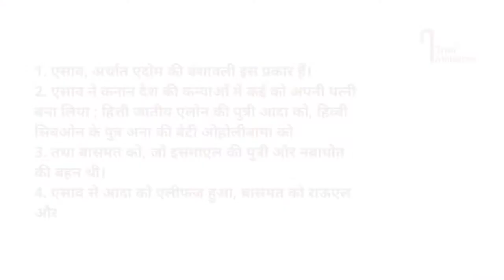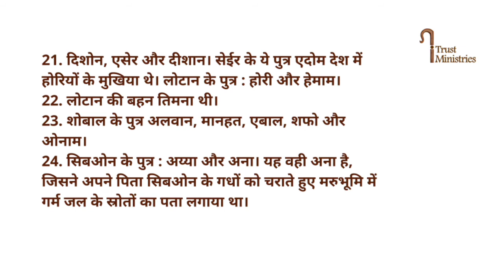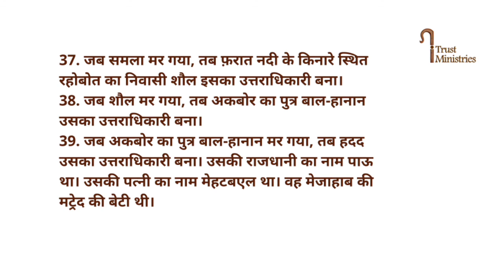Genesis 36 | उत्पत्ति ग्रन्थ अध्याय 36 | Holy Bible | iTrust Ministries | Audiobook